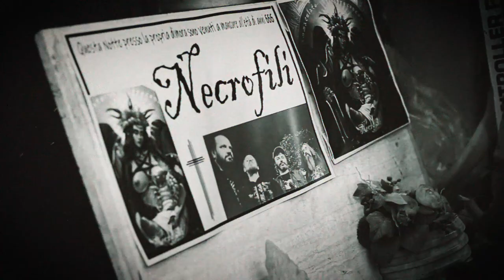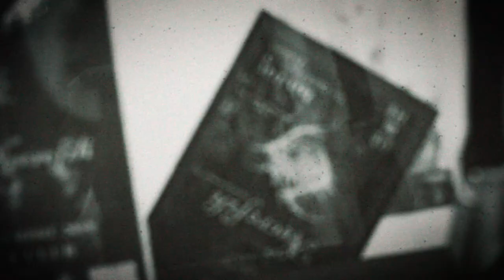NECROFILI - Army Of The Reaper (OFFICIAL VIDEO - COVID EDITION)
Directed and Produced by Mauro Carapacchi
Taken from the EP "Immaculate Preconception", available on:

Necrofili are:
Carlo Pelliccia: vocals, guitars
Alessandro Fusacchia: guitars
Gianluca Marchionni: bass
Marco Dalmasso: drums
Bass on "Immaculate Preconception" EP played by Pierpaolo Rossi
Lyrics

Master of the Grave
Calling us
Through Time and Space
Back to when
The Black Light shone
Back to the place

The Reaper
The Scythe
Reaping again
We heard the call
We praise His Name
The Army reunited
Back on the road
And thirsty for blood

Army of the Reaper
Black in mind
Black in mind
Black in mind

The Dark Side of My Soul
Is The Only Death
That I may know
The Ghost Dance
Of The Crono's Tongue
While above us
Sweetly the Sun Gets Lost

The Triumph of Death
Creatures of the Night
Finding the Forgotten Warlock
A Handful of Tears
Is what you get
When you Smash the Mirror

Black in mind
Black in mind
Black in mind

They're starting to fall
Under our strikes
In the winter of life
We give them eternal night
The vortex of Death
Blowing them all
They slip into oblivion

The Reaper
The Scythe
Reaping again

Black in mind
Black in mind
Black in mind
Black in mind
Music and Lyrics by Carlo Pelliccia
Produced by Carlo Pelliccia & Necrofili
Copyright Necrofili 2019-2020